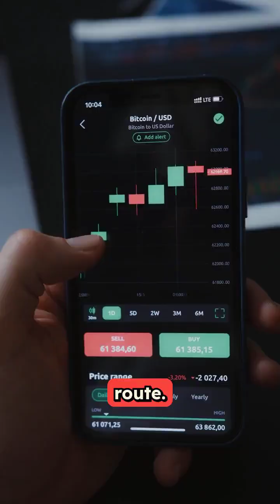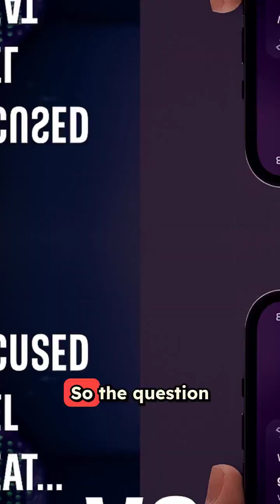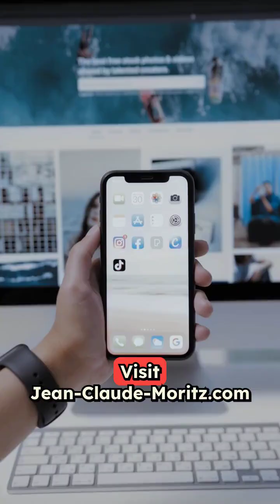Nvidia powers the cloud. Apple owns your pocket.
Artificial Intelligence is reshaping everything — but who’s really leading the charge? In this video, Jean-Claude Moritz breaks down the shifting dynamics between Nvidia and Apple in the AI race.

🔍 Nvidia powers the cloud with unmatched parallel processing. 📱 Apple owns the personal AI experience with over a billion devices. ⚠️ But here’s the catch: Apple’s chips aren’t built for massive parallel workloads… yet.

This isn’t just about tech specs — it’s about strategy, scale, and the future of how AI touches our lives.

💡 Key topics covered:

Nvidia’s infrastructure dominance

Apple’s on-device AI ecosystem

The missing piece: parallel processing

🎯 Whether you’re an AI strategist, tech enthusiast, or just curious about where the smart money’s headed — this breakdown is for you.

Make it a great day. — Jean-Claude Moritz